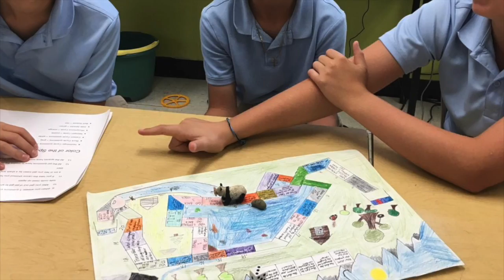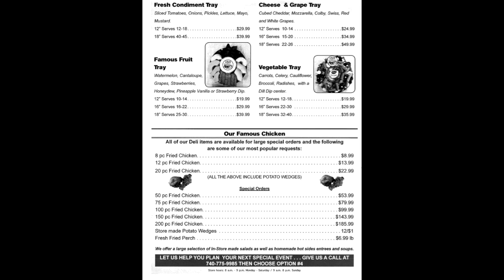11-15 news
This video is about 11-15 news